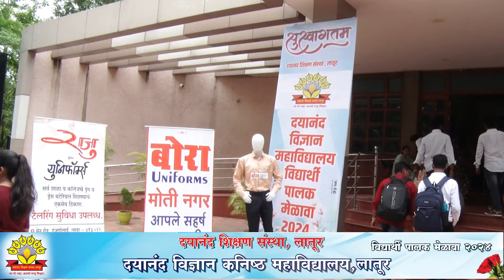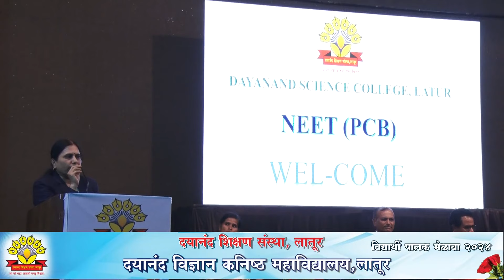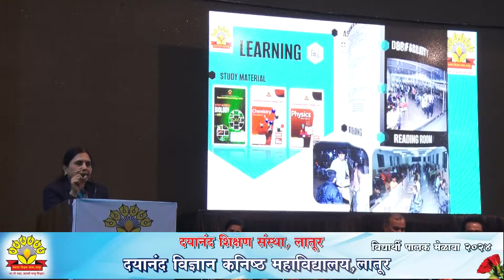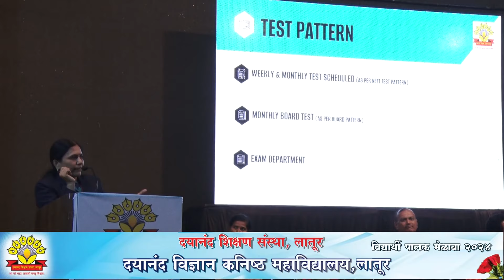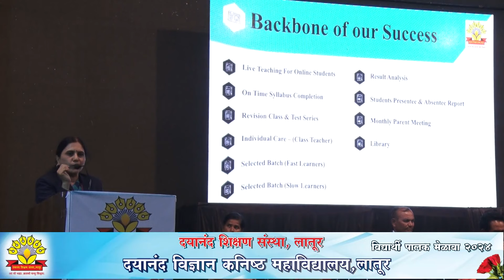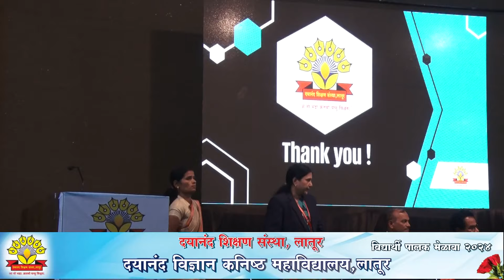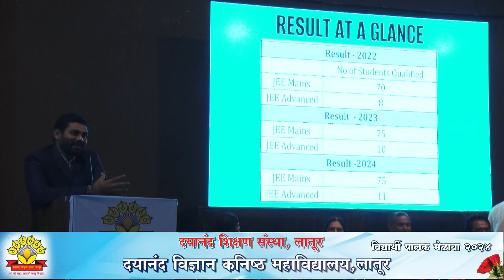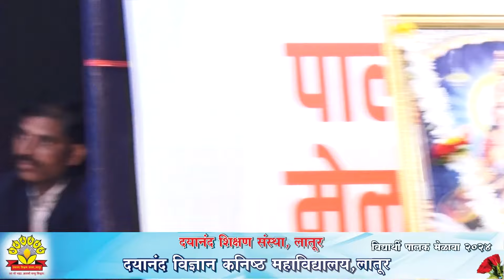Dayanand Science College Latur Parents Meeting 03/07/2024